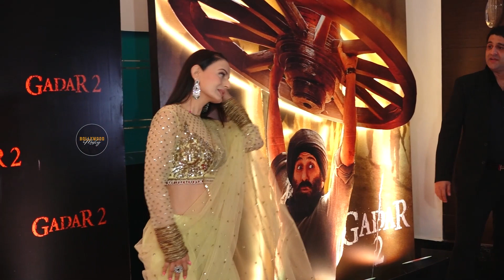Gadar 2 Success Party || Sunny Deol, Ameesha Patel, Anil Sharma || Bollywood Mastiz